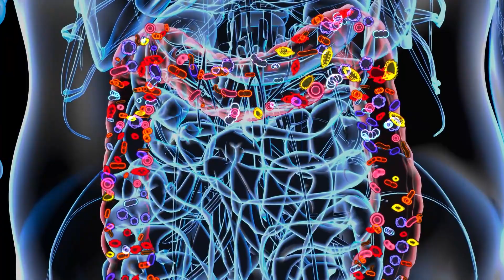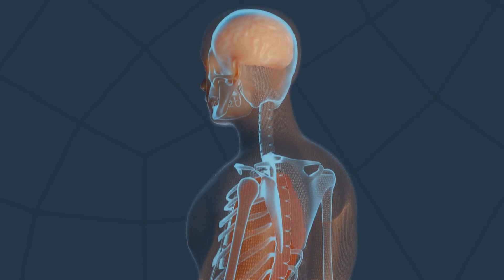10 Best Drinks To Naturally Lower Blood Sugar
Today, we're going to dive into a topic that's crucial for anyone dealing with blood sugar issues. We're talking about the 10 best drinks to naturally lower blood sugar.